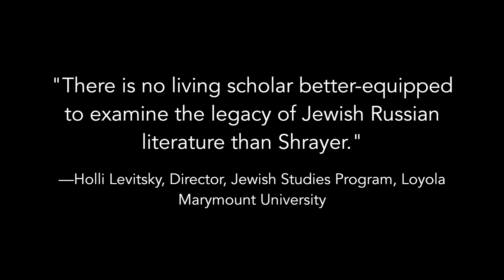Voices of Jewish-Russian Literature: An Anthology (Book Trailer)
Check out the Book Trailer for Maxim D. Shrayer's VOICES OF JEWISH-RUSSIAN LITERATURE, available and wherever books are sold.

Edited by Maxim D. Shrayer, a leading specialist in Russia’s Jewish culture, this definitive anthology of major nineteenth- and twentieth-century fiction, nonfiction and poetry by eighty Jewish-Russian writers explores both timeless themes and specific tribulations of a people’s history. A living record of the rich and vibrant legacy of Russia’s Jews, this reader-friendly and comprehensive anthology features original English translations. In its selection and presentation, the anthology tilts in favor of human interest and readability. It is organized both chronologically and topically (e.g. “Seething Times: 1860s-1880s”; “Revolution and Emigration: 1920s-1930s”; “Late Soviet Empire and Collapse: 1960s-1990s”). A comprehensive headnote introduces each section. Individual selections have short essays containing information about the authors and the works that are relevant to the topic. The editor’s opening essay introduces the topic and relevant contexts at the beginning of the volume; the overview by the leading historian of Russian Jewry John D. Klier appears the end of the volume. Over 500,000 Russian-speaking Jews presently live in America and about 1 million in Israel, while only about 170,000 Jews remain in Russia. The great outflux of Jews from the former USSR and the post-Soviet states has changed the cultural habitat of world Jewry. A formidable force and a new Jewish Diaspora, Russian Jews are transforming the texture of daily life in the US and Canada, and Israel. A living memory, a space of survival and a record of success, Voice of Jewish-Russian Literature ensures the preservation and accessibility of the rich legacy of Russian-speaking Jews.